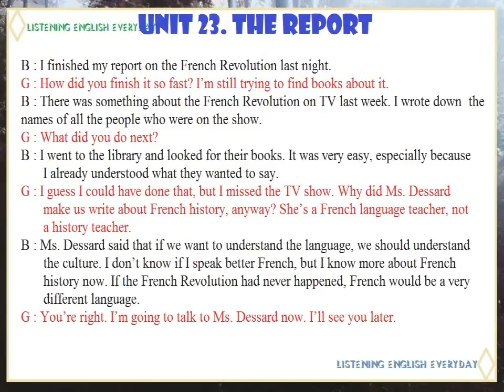Listening Practice Through Dictation 2 ► Unit 23. The Report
☀ Listening Practice Through Dictation 2
☀  Unit 23. The Report
☀ Listening English Everyday ☀